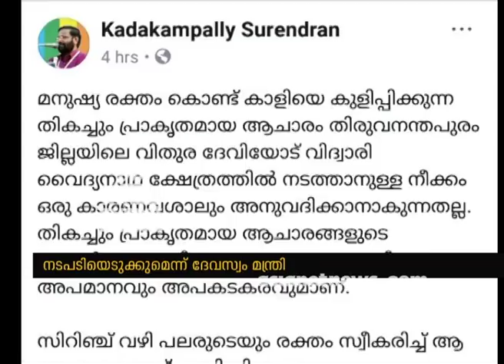Kerala Temple calls for blood from devotees for idol worship